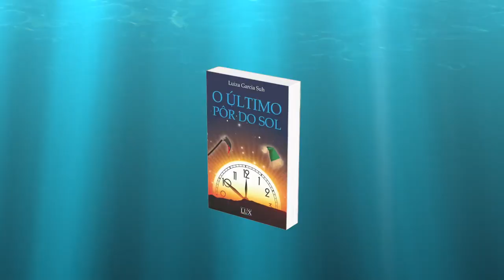Book trailer: O Último Pôr do Sol - Um Romance sobre Três Monarcas Improváveis (Luiza Garcia Suh)